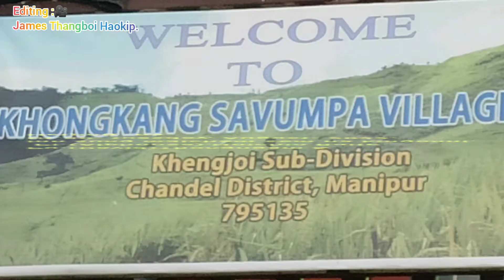𝙄𝙣𝙣 𝙎𝙪𝙣𝙜𝙢𝙖𝙞 𝘾𝙝𝙖𝙢𝙣𝙞 𝙋𝙪, 𝙏𝙝𝙤𝙣𝙜𝙣𝙜𝙖𝙢 𝙡𝙚 𝙖 𝙞𝙣𝙨𝙪𝙣𝙜 𝙢𝙞𝙩𝙚. 𝙰𝚝, 𝙺𝚑𝚘𝚗𝚐𝚔𝚊𝚗𝚐 𝚟𝚒𝚕𝚕. 🙏❤👍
𝙅𝙖𝙢𝙚𝙨 𝙏𝙝𝙖𝙣𝙜𝙗𝙤𝙞 𝙃𝙖𝙤𝙠𝙞𝙥